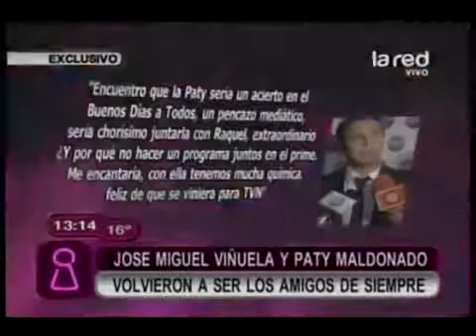Viñuela y Maldonado siguen siendo los amigos de siempre